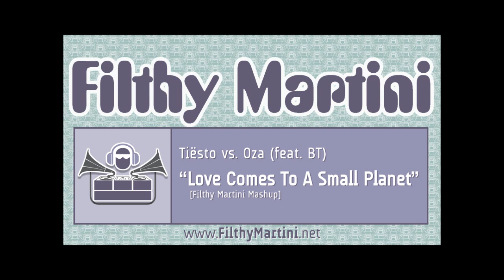Tiësto vs. Oza (feat. BT) - Love Comes To A Small Planet [Filthy Martini Mashup]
Filthy Martini's mashup of Tiësto's "Love Comes Again" featuring Tiesto and Oza's "Small Planet"